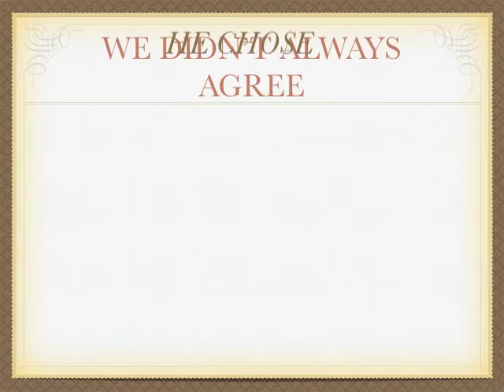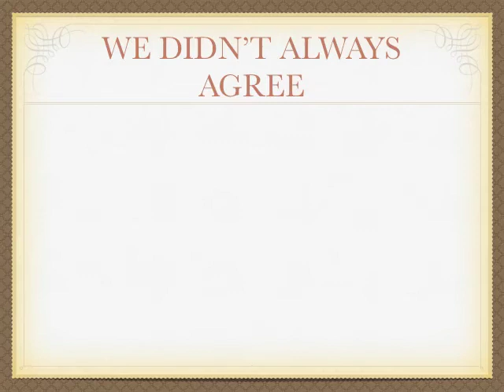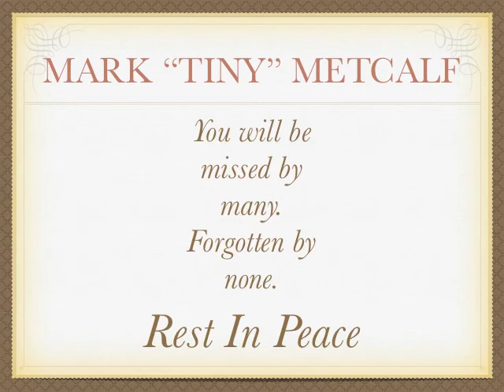My Tribute to Mark Metcalf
R.I.P Mark "Tiny" Metcalf